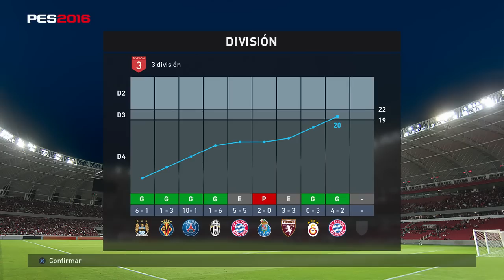PES 2016 | MyClub #81 | ¿Se nos Escapará el Ascenso a 2ª? | toor_89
►¡¡¡Bienvenido a mi canal de PES!!!

Soy Toor y juego a esta saga desde Roberto Larcos ;)

Espero entretenerte, divertirte y que aprendas con mis vídeos!